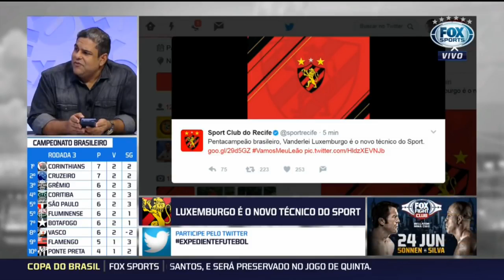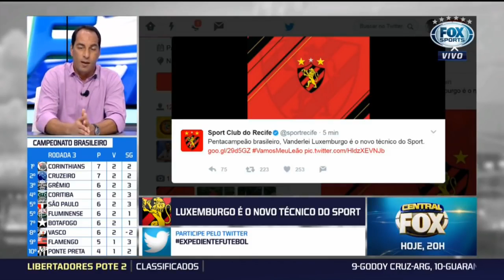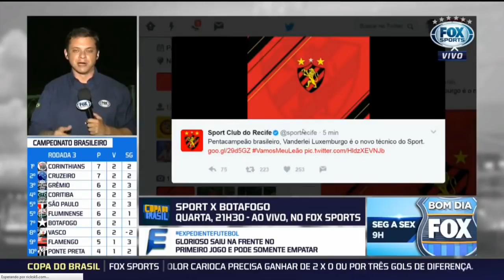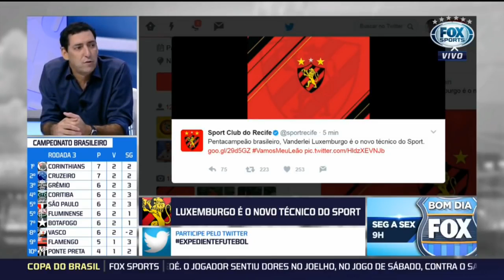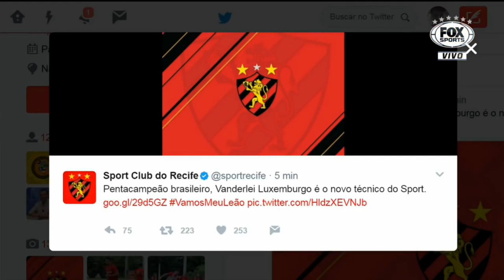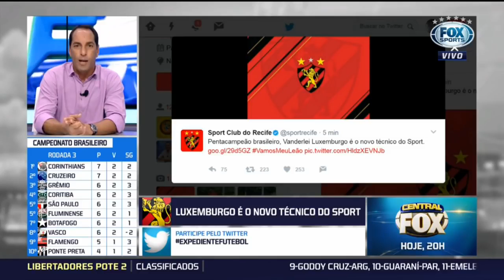ELE VOLTOU!! LUXEMBURGO É O NOVO TÉCNICO DO SPORT 29/05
Teve nova reviravolta. Após descartar e ser descartado pelo clube, o treinador Vanderlei Luxemburgo voltou a conversar com o Sport e as coisas se .

Luxemburgo é o novo técnico do Sport, 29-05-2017, Luxemburgo é o novo técnico do Sport, 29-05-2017, Luxemburgo é o novo técnico do Sport, 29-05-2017,

Luxemburgo será anunciado hoje pela direção do Sport recife , técnico vai ganhar mesmo salário que Ney fraco ganhava , está faltando apenas a burocracia .